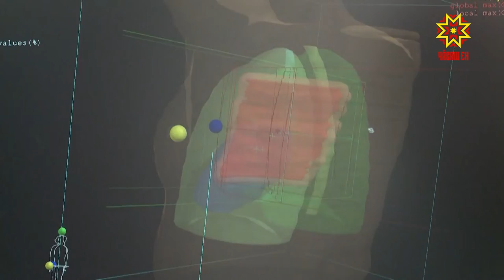Новое оборудование в онкологическом диспансере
9 единиц оборудования, в том числе новый комплекс для лучевой терапии, в этом году поступят в республиканский клинический онкологический диспансер. Это стало возможным благодаря программе «Борьба с онкологическими заболеваниями» национального проекта «Здравоохранение».